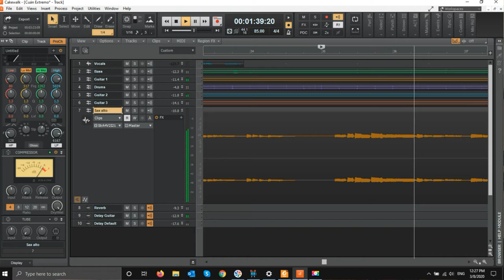Cuán Extremo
Audio remasterizado Julio 2022
Músicos de PGMusic en esta canción:
Bajo:Dave Francis
Guitarra 1, 2: Jason Roller
Guitarra 3: Mike Durham
Batería: Brian Fullen